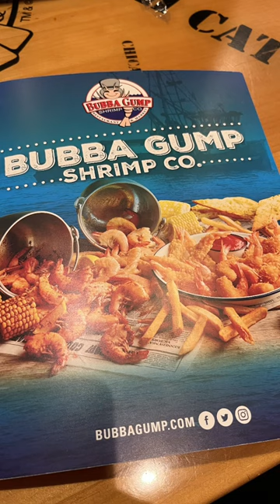Bubba Gump Shrimp Co. / Anaheim, Ca.